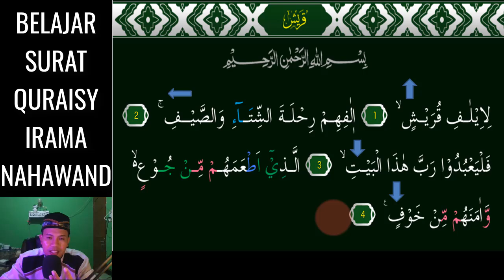SURAT QURAISY JADI TAMBAH MUDAH DAN MERDU CUKUP HAFALKAN 3 NADA NAHAWAND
Assalamu'alaikum. Video kali ini kita belajar  irama NAHAWAND Yang Merdu pada surat QURAISY 3 Nada InsyaAllah Mudah dipelajari